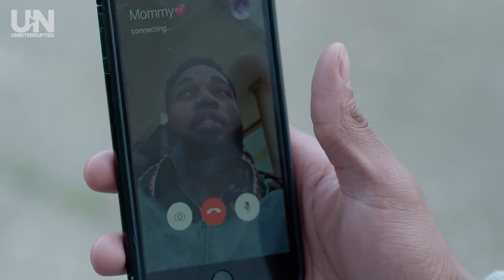Marshon Lattimore, Pro Day | DRAFT DIARIES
Through his 2017 Ohio Pro day performance, Marshon Lattimore sets the record straight and demonstrates why the Ohio State CB is ready for the NFL Draft.